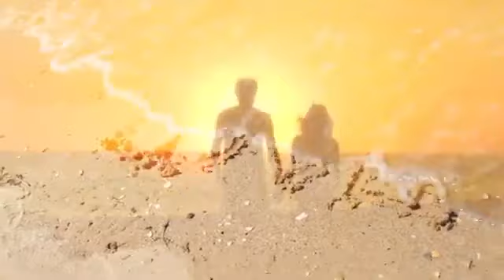Bertin Osborne "Notte d'estate"